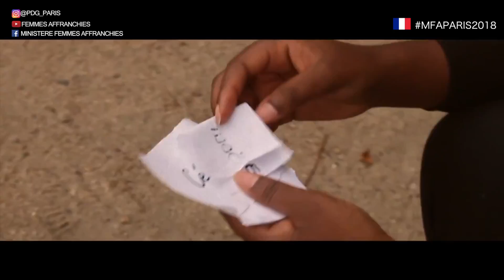Interview/Entretien avec le Pasteur Beatrice Maluma concernant la 4ème conférence européenne et plus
Le Ministère Femmes Affranchies a le grand plaisir de vous inviter à la quatrième édition de sa Méga Conférence Internationale qui aura lieu du 12 au 14 Octobre  2018 à Paris.
Soyez des nôtres pour trois journées exceptionnelles de Gloire et Miracle avec le Saint-Esprit
INFORMATION : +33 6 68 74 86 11
24 RUE JULES VALLÈS, PIERREFITTE SUR SEINE 93380